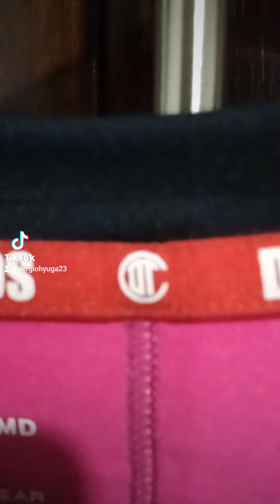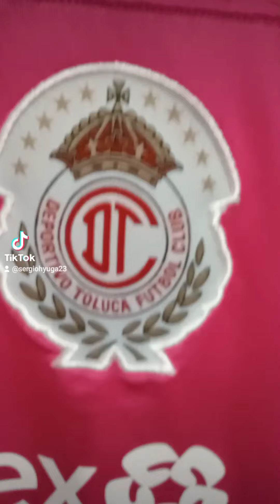Colección de playeras de fútbol, deportivo Toluca futbol club.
Colección de jerseys de fútbol, Toluca fc color rosa tolucafc deportivotolucafc deportivotoluca ligabbva ligabbvamx ligamx rosa cancerdemama venciocancer vencielcancer octubrerosa💕